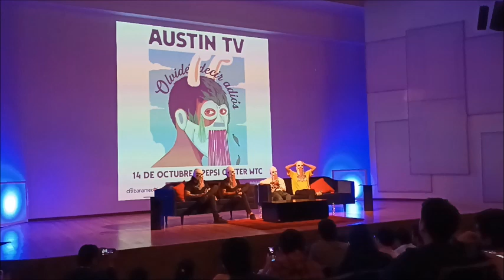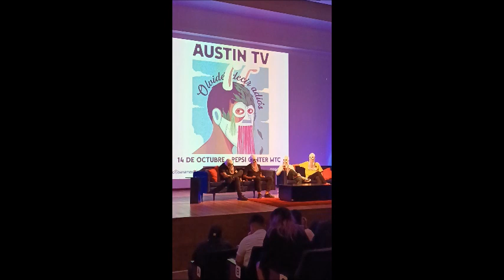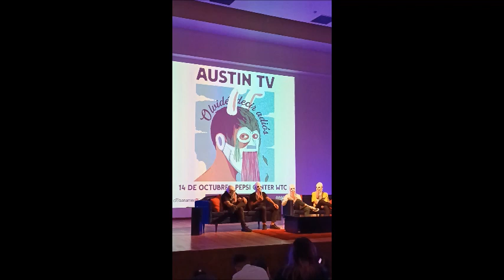Austin TV regresa a los escenarios en octubre